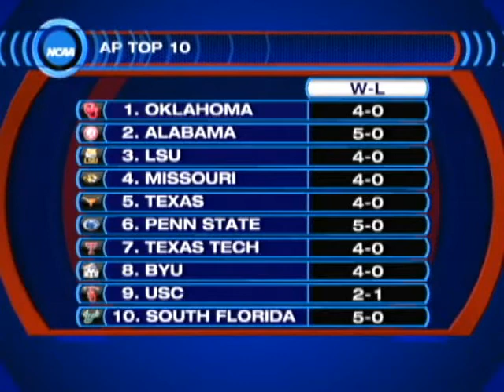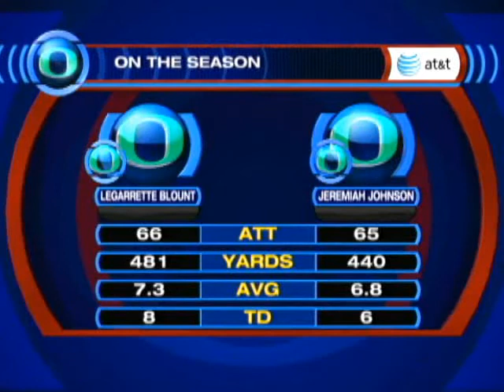Oregon vs. USC Preview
Looking to bounce back after a shocking loss, ninth-ranked USC will also have payback on its mind Saturday when it hosts Oregon. Join Jason Horowitz and Spencer Tillman for a preview of this PAC 10 showdown.